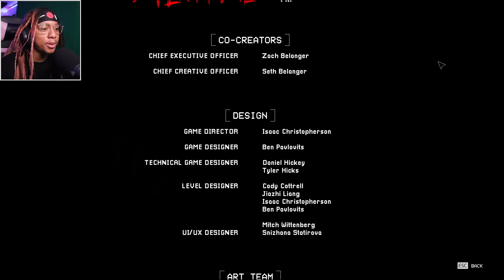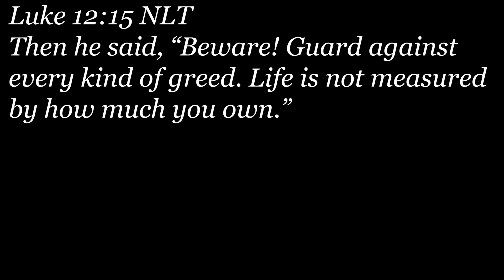CRYING AND SCREAMING on Poppy Playtime Chapter 3 (Full Game)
Today we play Poppy Playtime Chapter 3 and it is a great horror game. This one has so many new are gadgets you can use and plenty of new characters. Catnap, Ollie, Kissy missy, Prototype, Miss Delight , TV Huggy Wuggy, dog day and of course poppy. This video also has most of the soultions to the puzzles